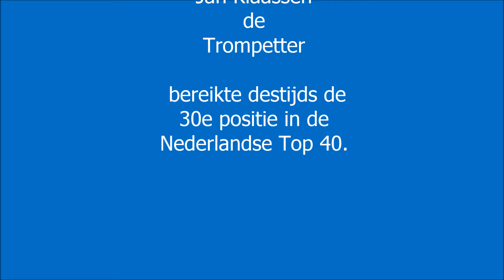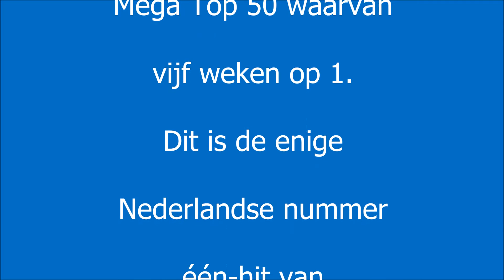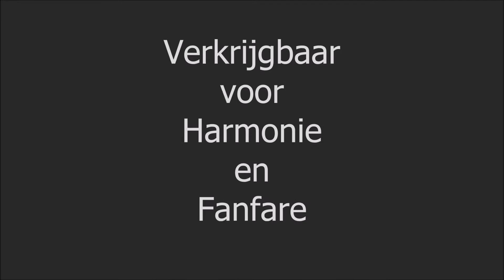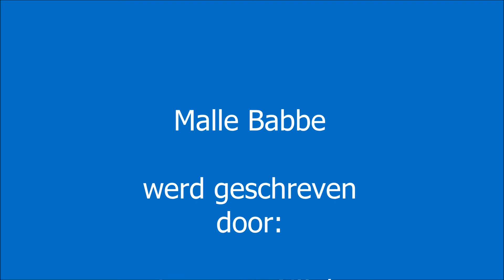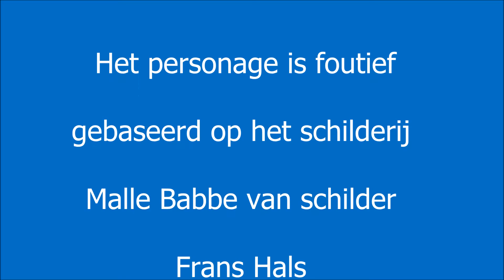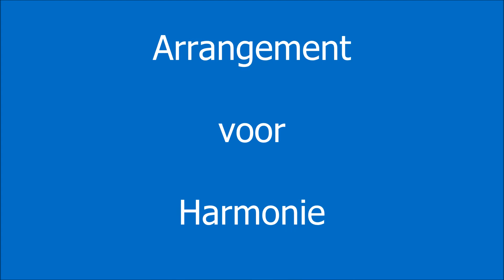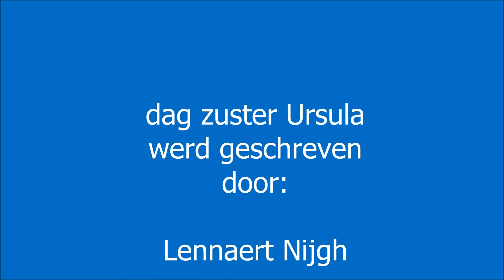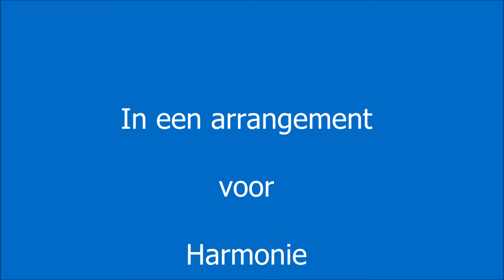Rob de Nijs in concert promo SMP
Rob de Nijs in Concert in een arrangement van Leo Simons.